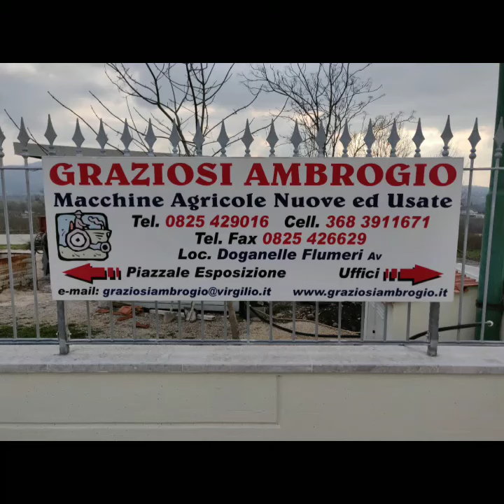Vendita Macchine agricole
Ditta Graziosi Ambrogio, vendita macchine agricole nuove ed usate.

Fiat, New Holland, Same, Lamnorghini, Antonio Carraro, Grillo, Nardi, Maschio, Lisam, Ama